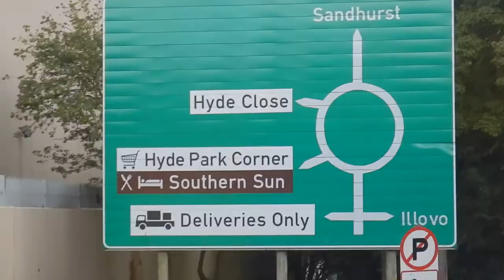Driving in Johannesburg South Africa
Hi travellers,
This video shows driving around the suburbs and highways in Johannesburg.  At the lights (robots) there are sometimes really great shows while waiting.

Being in Johannesburg is fantastic, there is much to see and do.

Uber is handy and is an option if you do not want to hire a car.  There is free wifi in the airport so you can easily get an Uber from arrival.

I use Momondo travel search engine to book my flights:

Alternatively you can book your next flight through this link with Expedia: